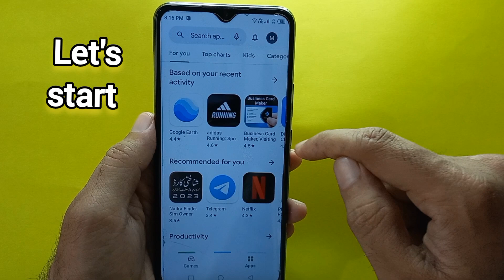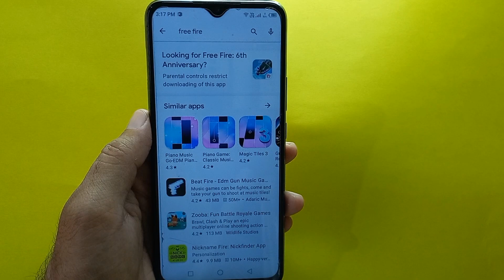How to Hide Apps and Games on Play Store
In this tutorial i will show you how you can hide Apps and games on Play store.
Thank you for the watching my videos